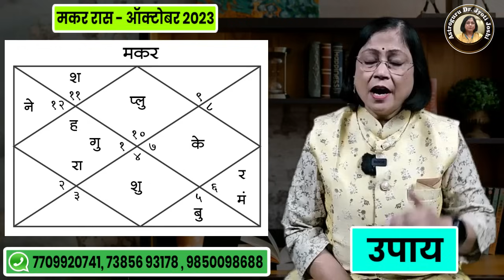मकर राशीचे ऑक्टोबर महिन्याचे भविष्य | Makar rashifal | October 2023 Capricorn rashifal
@AstroguruDrJyotiJoshi मकर राशीचे ऑक्टोबर 2023 मधील राशिभविष्य

Makar rashifal October 23

बघता बघता 2023 सालामधील सप्टेंबर संपून नवीन ऑक्टोबर महिना सुरू होत आहे. साल 2023 मधील दहाव्या महिन्याचे राशीभविष्य काय असणार आहे, याबद्दल प्रत्येक व्यक्तीला उत्सुकता असेल स्वत:ची तुलना इतरांबरोबर कधीच करु नये. तसं केल्यास एक प्रकारे तुम्ही स्वत:चाच अपमान करीत असता. ही बाब मकर राशीच्या जातकांनी प्रामुख्याने लक्षात घ्यायला हवी. निसर्ग कुंडलीच्या दहाव्या स्थानी मकर रास येते. ही चर व पृथ्वी तत्वाची रास आहे. ही रास स्वत:चे वेगळेपण जपून असते. इतर राशींपेक्षा मकर राशीमध्ये संघर्षाची, परिश्रमाची एक नैसर्गिक शक्ती जास्त आहे.

 छत्री पाऊसाला थांबवू शकत नाही, पण पावसात थांबण्याचे धाडस नक्की देऊ शकते. तसेच आत्मविश्वास यशस्वी होण्याची खात्री देऊ शकत नाही. पण संघर्ष करण्याची प्रेरणा नक्कीच देऊ शकतो. ही बाब मकर जातकांनी या महिन्यात विशेषत्वाने लक्षात घ्यायला हवी. त्यामुळे तुम्ही इतरांबरोबर स्वत:ची तुलना कधीही करु नका. जे परिश्रम तुम्ही करु शकता, जे यश तुम्ही गाठू शकता ते निसर्गाने तुम्हाला दिलेले विशिष्ट वरदान आहे. साल 2023 मधील ऑक्टोबर महिन्याचे राशीभविष्य काय असणार आहे. याबद्दल प्रत्येक व्यक्तीला उत्सुकता असते. खूप लोकांच्या आग्रहास्तव व उत्सुकतेपोटी आपण ऑक्टोबर महिन्याचे मासिक राशिफल पाहणार आहोत. हा व्हिडीओ मकर राशीच्या जातकांसाठी आहे. मकर राशीच्या लोकांचे ऑक्टोबर महिन्यातील भविष्य आपण या व्हिडिओमध्ये पाहणार आहोत. त्यासाठी हा व्हिडिओ शेवटपर्यंत बघा वआपल्या प्रतिक्रिया नक्की कळवा.

मकर राशी कौटुंबिक सुख 2023

2023 मध्ये मकर राशीचे भविष्य काय असेल

Capricorn Rashi che career 2023

Capricorn rashi dhan labh 2023

मकर राशी भविष्य 2023

Capricorn prediction 2023

Makar Rashiche sampurna bhavishya 2023

मकर राशीचे ऑक्टोबर 2023 मधील लाभ

Makar Rashi bhavishya 2023

मकर राशी भविष्यफळ 2023

Makar Rashiche arogya October mahinyat kase rahil

मकर राशीचे वैवाहिक जीवन

Capricorn October astrology 2023

Capricorn October horoscope prediction 2023

मकर राशीचे व्यक्तित्व 2023

मकर राशिचा महिना कसा असेल

Makar Rashi education

ऑक्टोबर महिना मकर राशि साठी कसा असेल

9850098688 या नंबर वर G pay किव्वा phone pay करून याचं नंबर वर स्क्रीन शॉट टाकावा.
मराठी